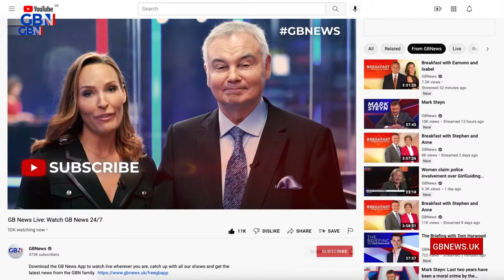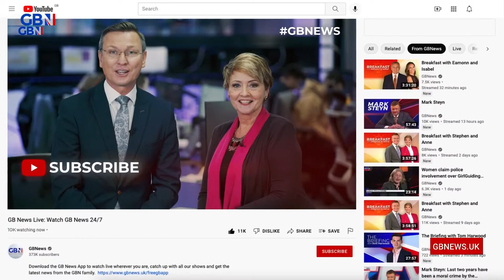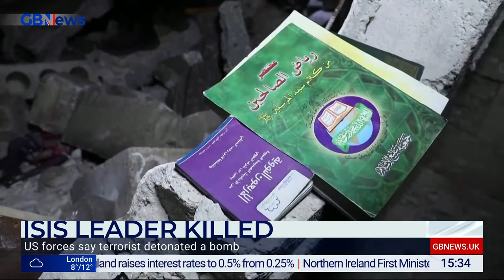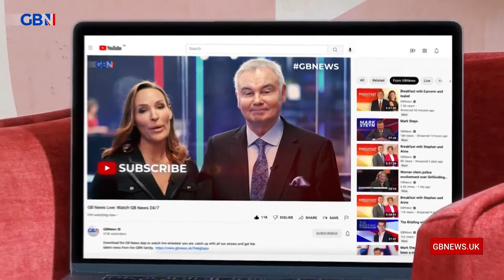The Briefing with Darren McCaffrey | Thursday 3rd February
Your must-watch dose of agenda setting interviews, punchy debate, and insightful analysis. Darren McCaffrey hosts all that you need to know in political news this afternoon.